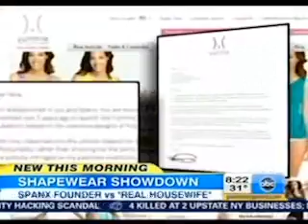Shapewear Showdown on Good Morning America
In case you missed it, check out this Good Morning America clip "Spanx Founder" Sara Blakely vs. "Real Housewife" Heather Thomson that aired March 14, 2013.